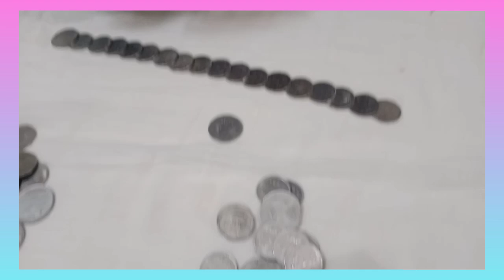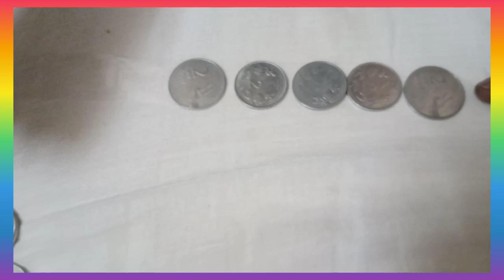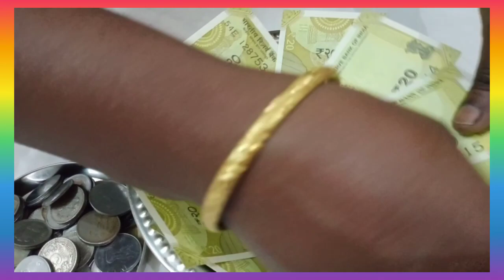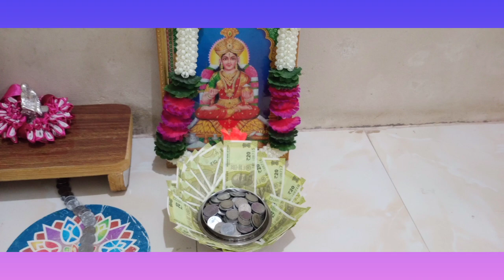varalaxmi coin decoration#coinmalai money malai decrate|varalaxmi pooja decoration ideas#varalakshmi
Building blocks ideas & kids creativity